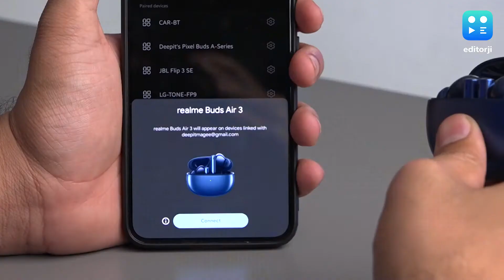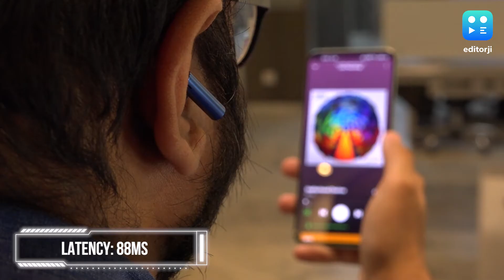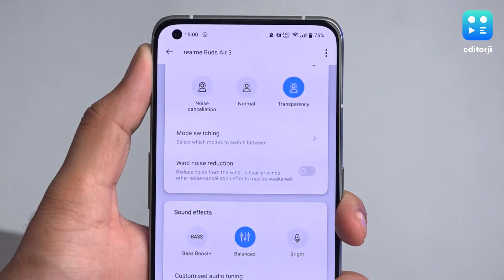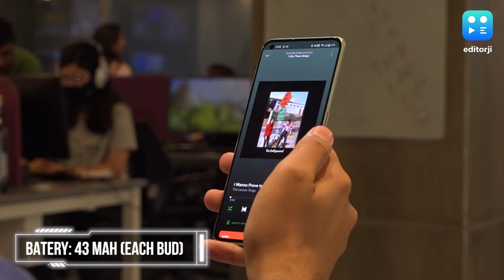Realme Buds Air 3 Review: प्रीमियम डिजाइन के साथ बेहतर साउंड क्वालिटी!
Realme Buds Air 3 have been launched in India. Realme Buds Air 3 specs include 10mm driver, active noise cancellation technology up to 42dB, and dual device connection. Realme Buds Air 3 feature an 88ms Super Low Latency Gaming Mode, Transparency Mode, and Dual Mic Noise Cancellation for calling. The Realme Buds Air 3 battery is 460mAh, and they claim to provide up to 30 hours of total playback, along with 3 hours of playback in just 10 minutes of charging. Realme Buds Air 3 price in India is ₹3,999. To know about its performance, and more - watch our Realme Buds Air 3 review on editorji.
00:00 - Intro
00:38 - Design & Comfort
02:05 - Connectivity & Features]
03:43 - Audio & Call Quality
04:51 - Battery
05:21 - Verdict